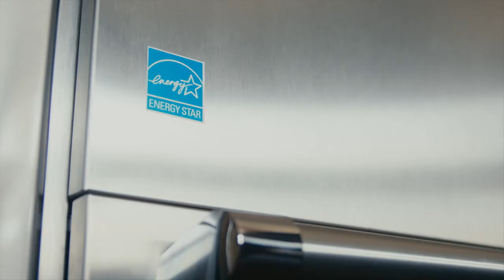Bryan Baeumler - Kitchen (Short) | Energy Efficiency | Save on Energy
With the addition of Energy Star Certified appliances in their home, HGTV stars Bryan and Sarah Baeumler prove that being energy efficient is the easiest way to a happy energy bill, and a happy marriage.